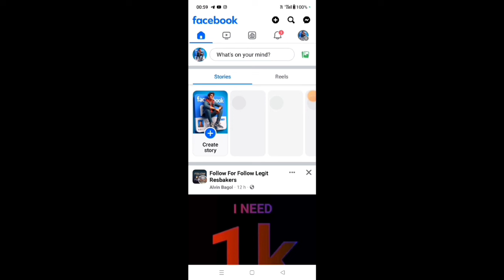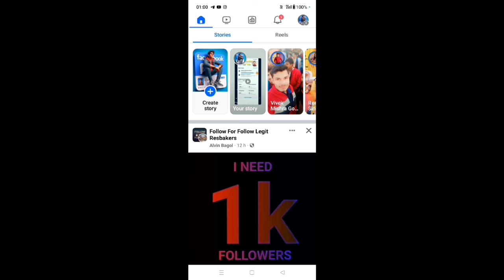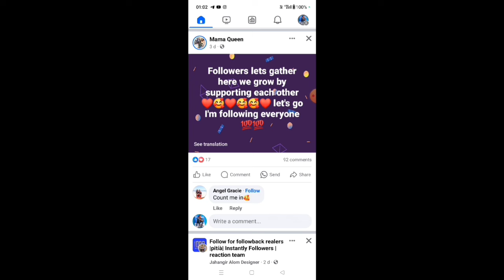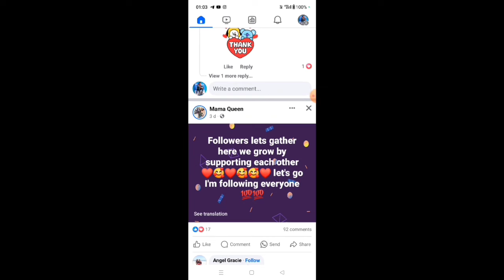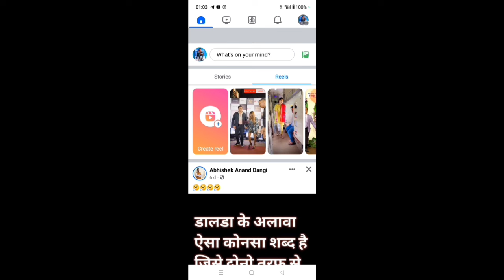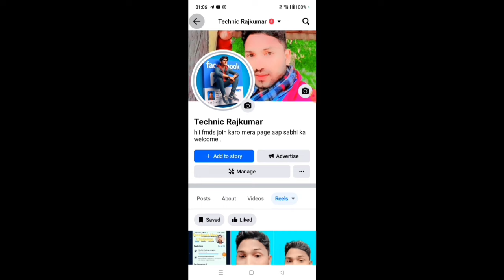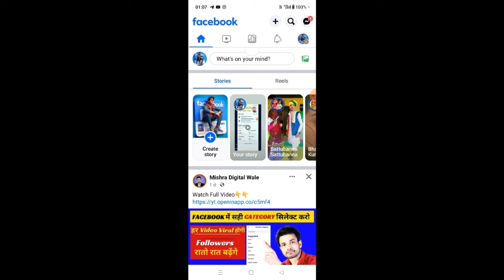Facebook Content Monetization Policies kaise hataye 2024/Remove Facebook Content Monetization Policy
Facebook Content Monetization Policies kaise hataye 2024/Remove Facebook Content Monetization Policy/Techraj
Content Monetization Policies | you follow content monetization policies  | Facebook monetization

Dosto aaj ki is video me Maine bataya hai ki aap kaise Facebook content monetize policy issues ko hata sakte hai i hope aapko video pasand aayegi...

Boya By M1 Mic

Green Screen

Ring light

OnePlus Nord C3 Light 5G

your question
facebook content monetization policies
remove facebook content monetization policy
facebook content monetization policies problem solve
how to remove facebook content monetization policy
facebook content monetization Policies issue ko kaise hataye
what happened to facebook
marketplace 2024
how to fix facebook marketplace 2024
partner monetization policies
3
how to grow on facebook 2024
deactivate facebook account 2024
delete facebook page 2024
remove myself as admin from
insights unavailable for this post
facebook eligible country problem
facebook monetization restricted
problem
restricted monetization facebook page
how to change eligible country on
youtube monetization policy 2023
how to logout of facebook 2024
facebook algorithm 2024
how to use facebook 2024
how to monetize facebook reels
policy issues facebook page
how to fix partner monetization
policies facebook
in stream ads facebook monetization
policy issues
how to fix unoriginal content on
facebook branded content
monetization
facebook partner monetization policies
issues
how to fix monetization issues on
youtube channel monetization policies
two factor authentication facebook
problem 2024
your video is unable to be monetized
how to fix content monetization
policies
you follow facebook content
monetization policies
content monetization policies
how to remove unoriginal content on

( Your Quire's )
Content Monetization Policies
Facebook monetization
Ad on reels
facebook ads
facebook monetization
how to remove facebook content monetization policies
Not yet eligible facebook monetization

Thank you so much .